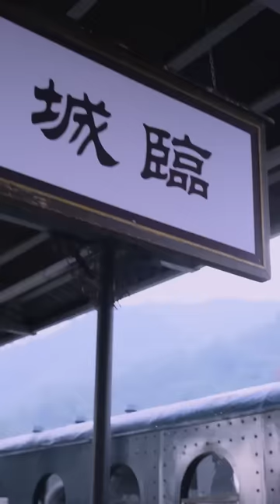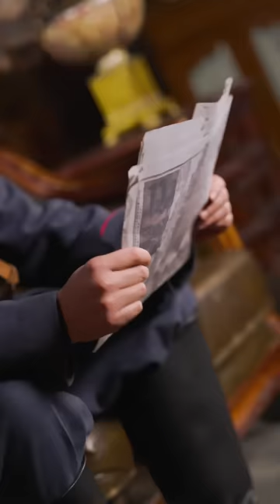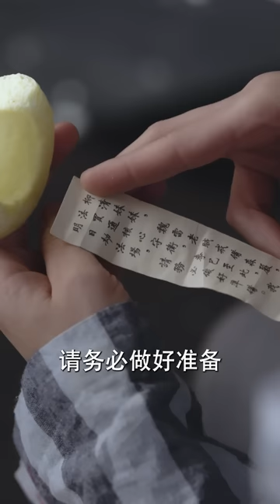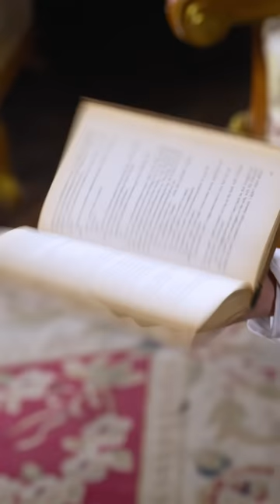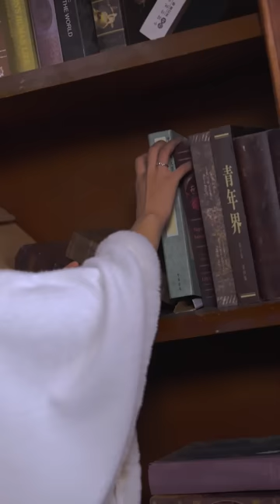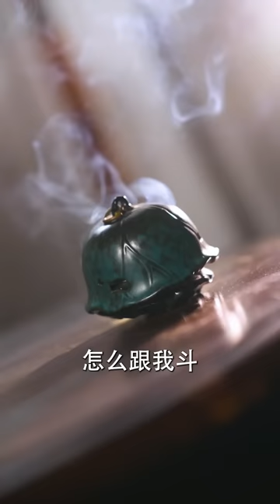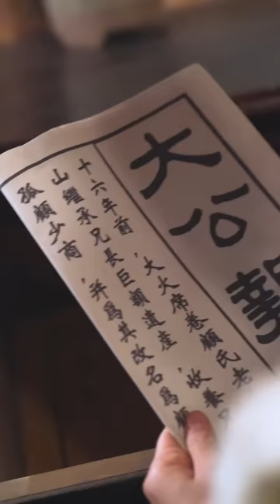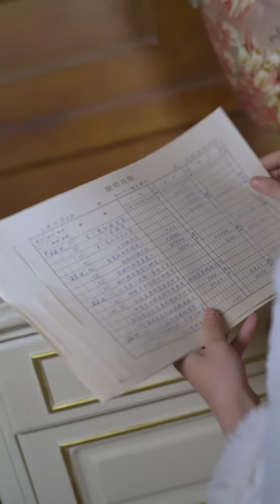【烽火佳人】大陸民國短劇完整版：柳清幼年時看著父母被顧魏兩家殺害，隨後自己也被逼著上吊自盡；幸運存活下來的她，想要尋得顧山罪證， 挑撥顧魏兩家關係，為父母報仇；短剧推荐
1080P無水印1—82集原片已经發布，两小時帶你觀看全集。

劇名：《烽火佳人》
總集數：82集 目前82集已經完本寫完
版權情況：已做版權登記
片長：1-2分鐘1集